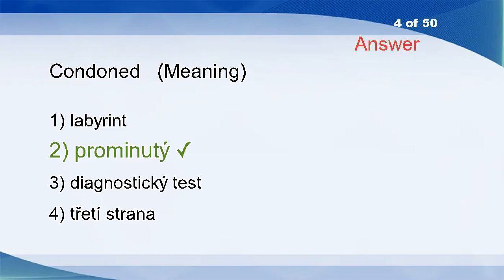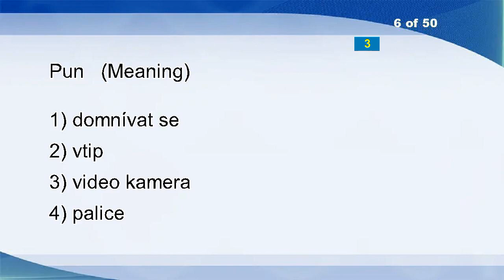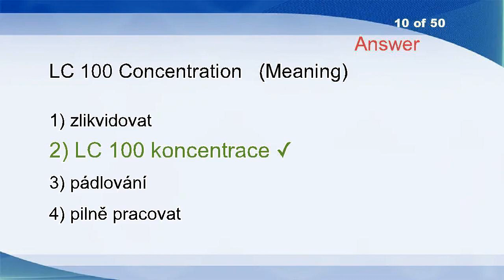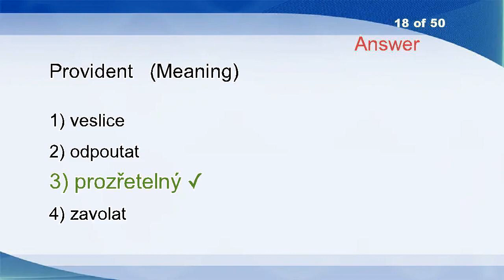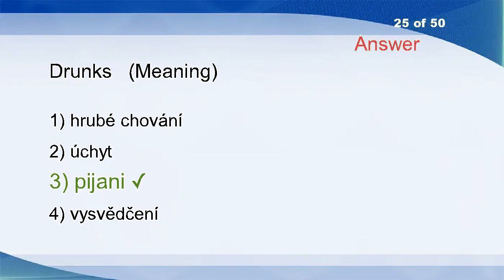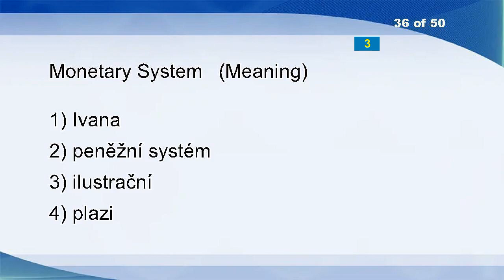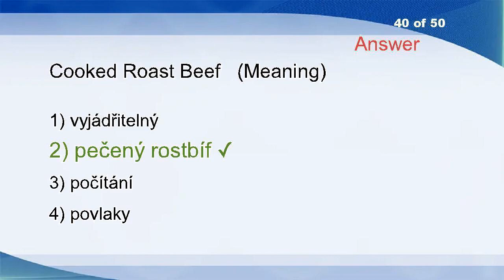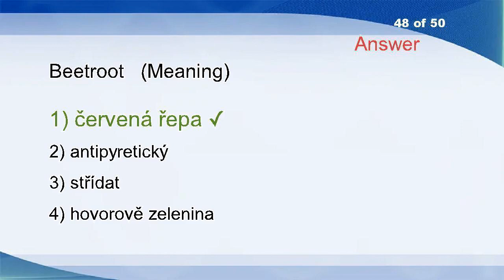English Czech Vocabulary Word Power Test 150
Pestle
Painfulness
Welkin
Condoned
Amenorrhoea
Pun
Quarter
Eidetic
Holy
LC 100 Concentration
Guard
Jack Off
Articulacy
Execute
Exchange
Uttering
A Piece Of The Action
Provident
Souvenir
Excessive
Pampering
Rod
Sterilization Substance
Ambidextrous
Drunks
Vindicate
Prizer
Minicomputer
Literate
Monseigneur
Solicit
Emits
Limit Gauge
Tryst
Slave
Monetary System
Best
Physical Exercise
Valuers
Cooked Roast Beef
Old Age
Incur
Conveniently
Hunch
Pertinent
Days
Cacophonic
Beetroot
Needs
Below The Poverty Line